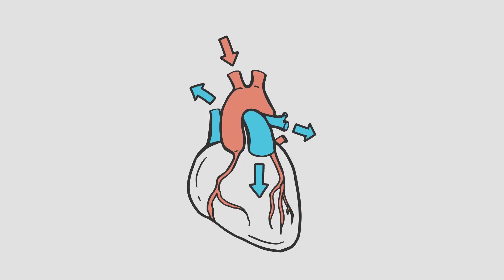Удивительные свойства ЖВАЧКИ | Доктор 24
Скрытая польза жевательной резинки – не только освежает дыхание, но и помогает справиться с осенней хандрой! Удивительные свойства, о которых вы не знали!

Почему люди обычно жуют жвачку? Чтобы избавиться от остатков пищи и защититься от кариеса. Но всем жителям больших городов можно и нужно жевать жвачку по другим причинам. Например, учёные выяснили, что с её помощью получится уменьшить осеннюю хандру и построить головокружительную карьеру.

ЭКСПЕРТ: АЛИНА БУДАКОВСКАЯ - врач-диетолог, гастроэнтеролог